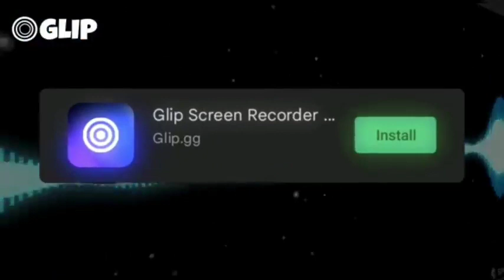Sid On Mayavi Free Kill | Sid Reaction